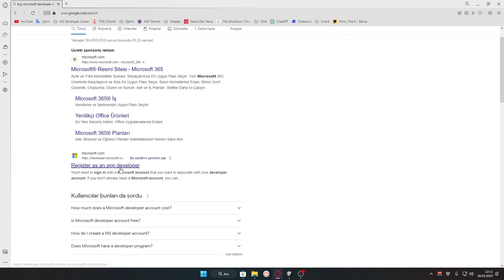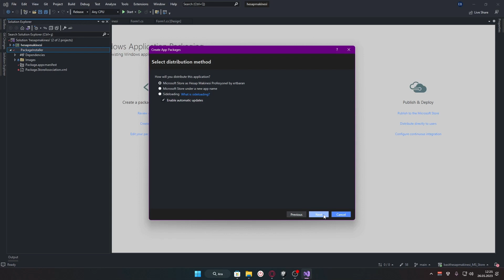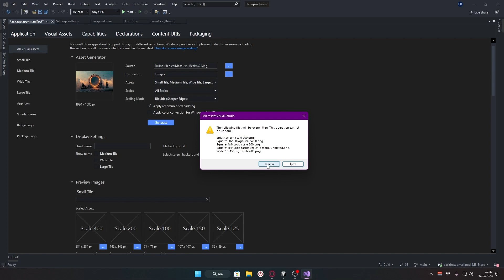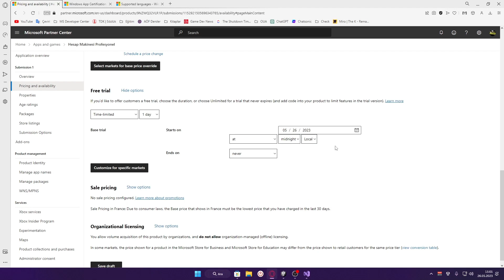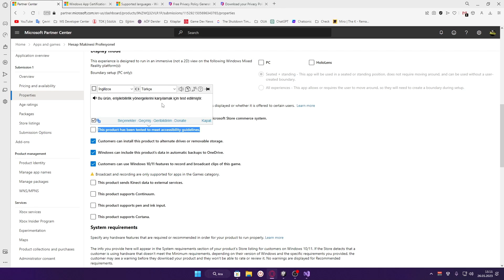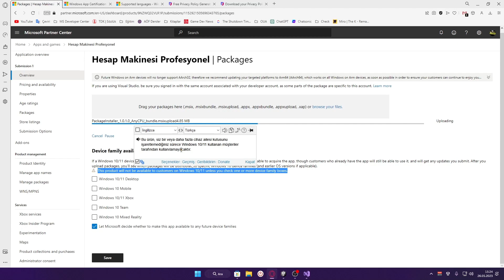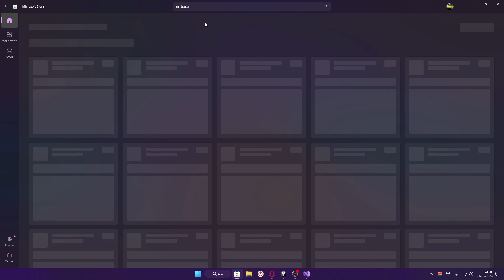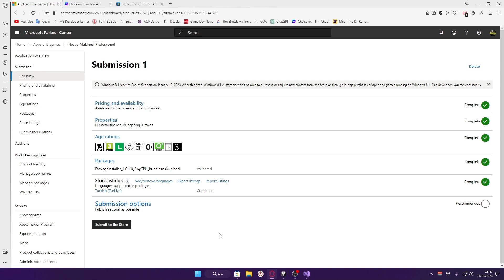Microsoft Store Geliştirici Hesabı Açmak | Uygulama Yüklemek(WinForms, WPF, UWP...) #1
2. Video: Hesaba IBAN tanımlama

Bu Bölüm için başlıklar aşağıda mevcut:
00:00 Microsoft Store geliştirici hesabı açmak(37₺)
02:35 Uygulama sayfasını oluşturmak
05:19 Submission(Gönderi) sayfasını açmak
05:25 Uygulamanın mağazaya yüklenecek çıktısı için ek proje açıp uygulamayı tanıtmak
14:57 Windows Certification Kit ile sertifikasyon
16:43 Certification hata giderme ve zorunlulukları doldurma
24:51 Tekrar sertifikasyon raporu alma
26:36 Submission sayfasını doldurma
26:55 Pricing and availability
37:06 Properties
48:08 Age ratings
52:45 Packages
57:08 Store listings
1:11:40 Submission options
1:13:37 Son kontrol
1:14:37 Yayınlama
1:15:02 Bazı ek bilgilendirmeler ve güncelleme yapma